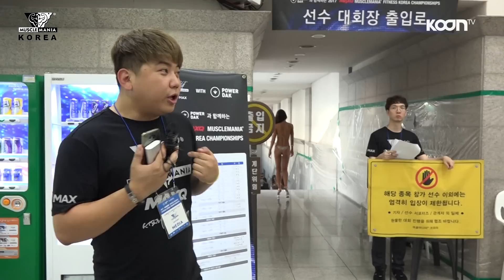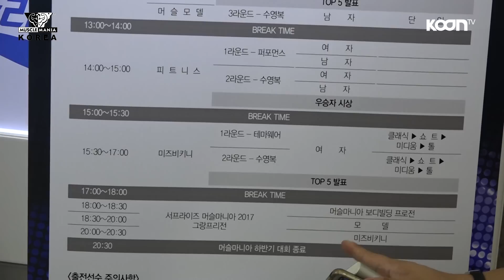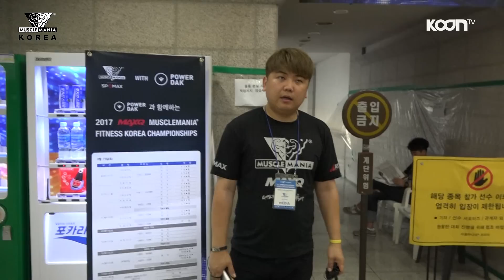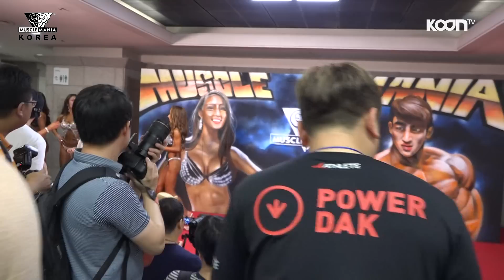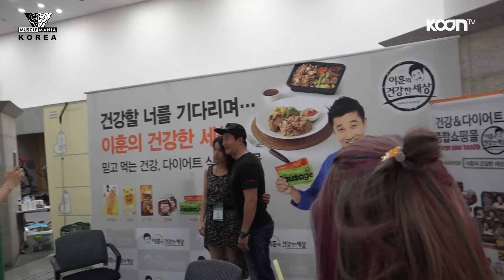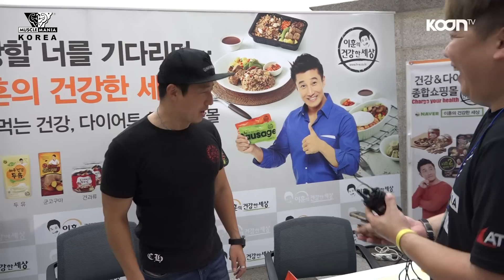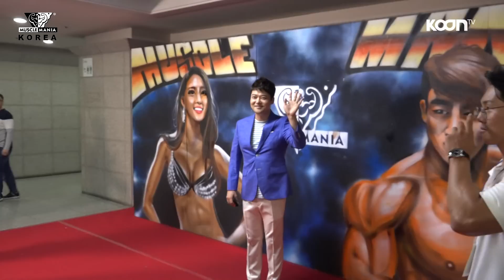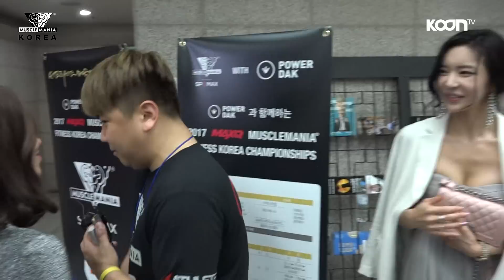170923 [2] 대한민국 최고의 몸 탑클라스 남&여 다모였다? 최고모델 찾기! - KoonTV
170923
대한민국 최고의 몸 탑클라스 남&여 다모였다? 최고모델 찾기!